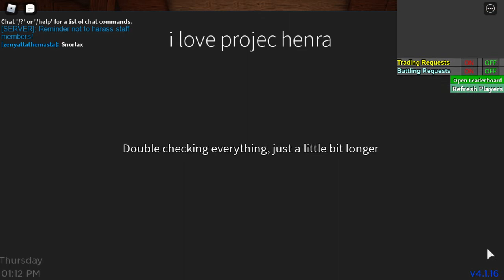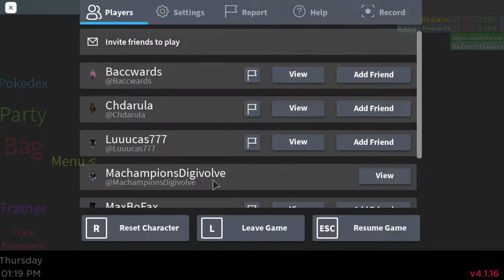What should we do now!?!? Project Hera...Roblox Pokemon Series Ep 30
Hey YouTube!!!
It's time for episode 30 of Project Hera in our Roblox Pokemon Series!!!